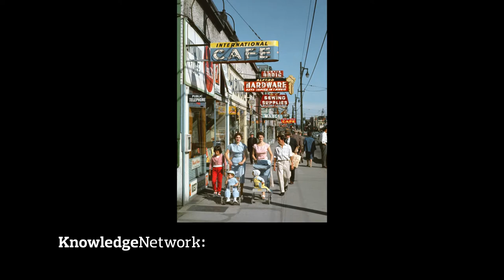Robson Street, 1957 | Fred Herzog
Robson Street, 1957 by Vancouver photographer Fred Herzog.

Knowledge Network